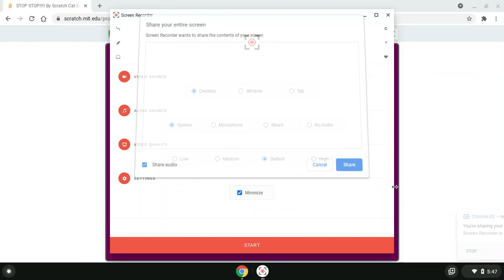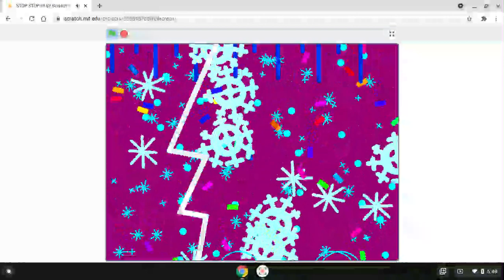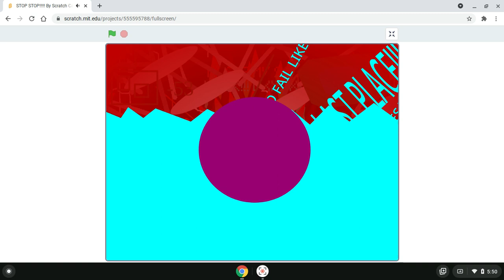STOP STOP!!!!! By Scratch Cat Extreme Dixie Dixie ESRB